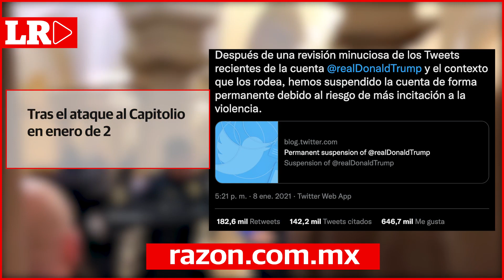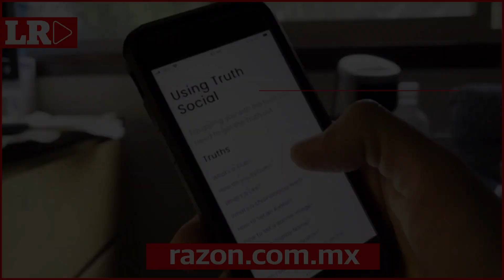Compra de Twitter dispara las descargas de la red social de Trump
Truth Social, la red social del expresidente de Estados Unidos Donald Trump, fue una de las beneficiadas por la compra de Twitter, pues dicha transacción disparó las descargas gratuitas de esta aplicación.

De acuerdo con datos de la App Store — tienda virtual de de los teléfonos iPhone—, durante este martes dicha plataforma, lanzada apenas el mes pasado, se convirtió en la más descargada de la sección gratuitas en Estados Unidos.